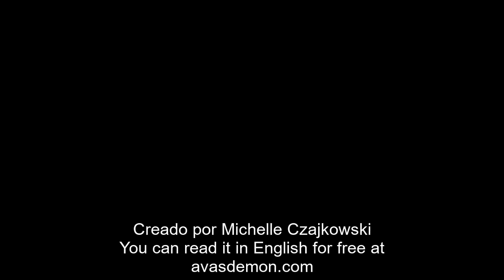Ava's Demon - Capítulo 2 en español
Vídeo subido originalmente el 31 de agosto de 2013.

Aquí os traigo el capítulo 2 (páginas 62 - 141). Espero que os guste ^^.

EVERYTHING SHOWN IN THIS VIDEO BELONGS TO THEIR ORIGINAL AUTHORS.